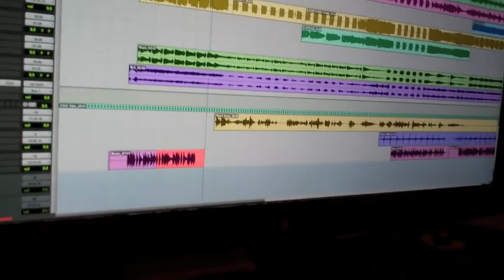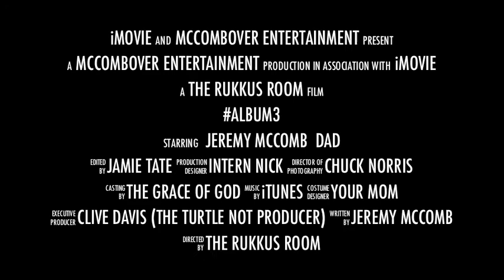Album3 "The Goods" Trailer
My new album (we are finishing up ) Has some big things in the works for it, We will be letting all of you in on the big news very soon!!!